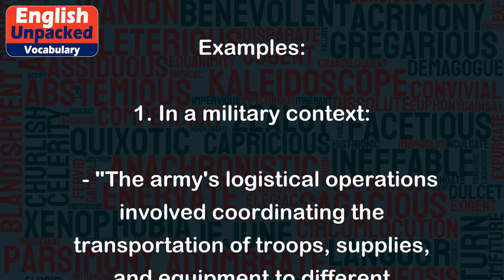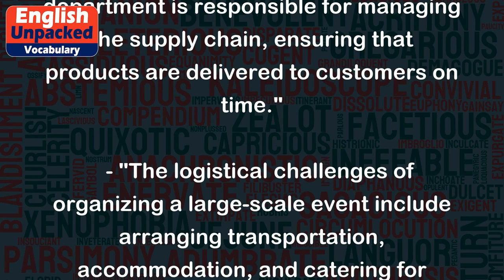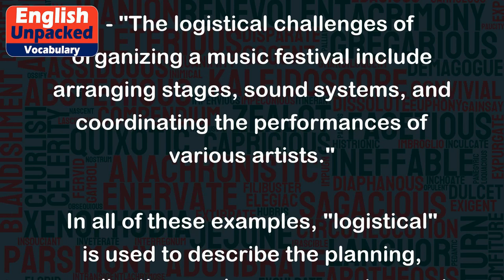Logistical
The term "logistical" is an adjective that relates to the planning and organization of complex operations or activities. It is commonly used to describe the process of managing resources, coordinating tasks, and ensuring the smooth flow of materials, people, or information to achieve a specific goal.
Examples:
1. In a military context:
   - "The army's logistical operations involved coordinating the transportation of troops, supplies, and equipment to different battlefronts."
   - "The success of any military campaign heavily relies on efficient logistical planning and execution."
2. In a business context:
   - "The company's logistical department is responsible for managing the supply chain, ensuring that products are delivered to customers on time."
   - "The logistical challenges of organizing a large-scale event include arranging transportation, accommodation, and catering for attendees."
3. In a transportation context:
   - "The logistical complexities of running a global shipping company involve coordinating routes, scheduling shipments, and managing customs procedures."
   - "The logistical team at the airport works tirelessly to ensure the smooth flow of passengers and luggage through security and boarding procedures."
4. In a project management context:
   - "The success of a construction project depends on effective logistical planning, such as scheduling deliveries, coordinating subcontractors, and managing resources."
   - "The logistical challenges of organizing a music festival include arranging stages, sound systems, and coordinating the performances of various artists."
In all of these examples, "logistical" is used to describe the planning, coordination, and management aspects of various operations or activities. It emphasizes the importance of careful organization and resource allocation to achieve a desired outcome efficiently.